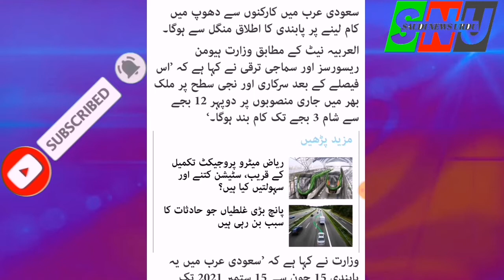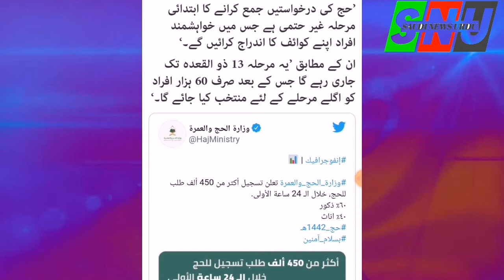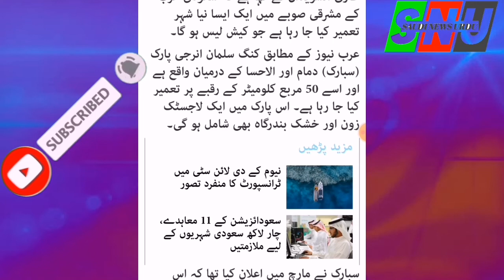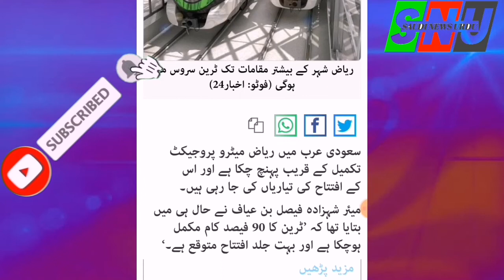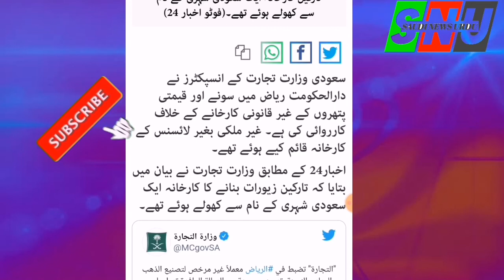June 15, 2021Saudi News Today In Urdu Hindi | Saudi exparte | Arab News Now| how to expartve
June 15, 2021Saudi News Today In Urdu Hindi | Saudi exparte  | Arab News Now